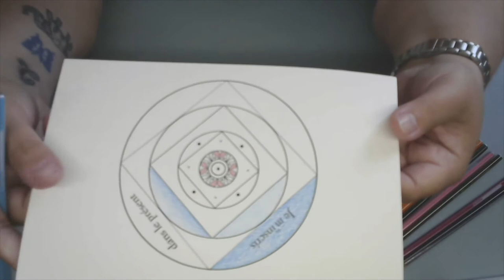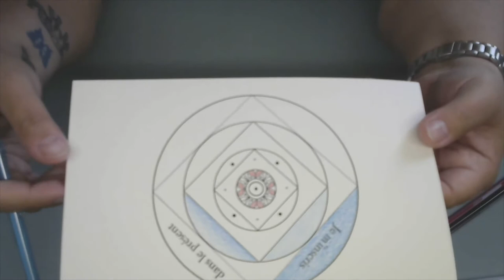Colorisation - Les bases aux crayons de couleurs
Voici quelques bases pour les débutants et débutantes en coloriages ou colorisation aux crayons de couleur.
Il y a quelques petites astuces pour les personnes handicapées (dyspraxie, problèmes articulaires ou de fatigabilité).

Les crayons utilisés sont des Giotto Stilnovo et le papier est un papier aquarelle imprimé.